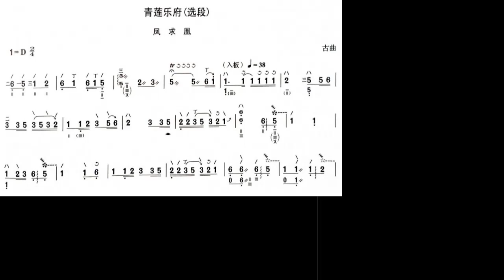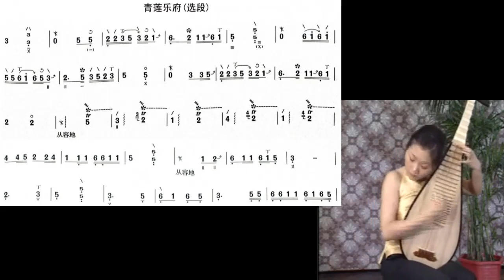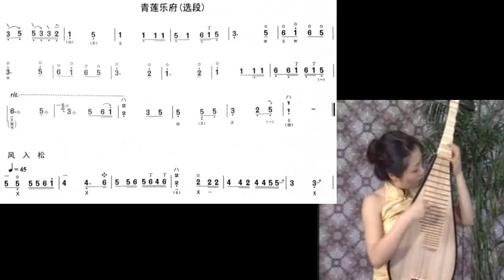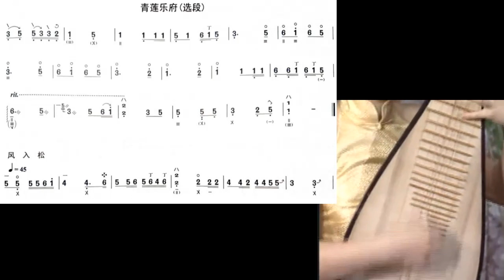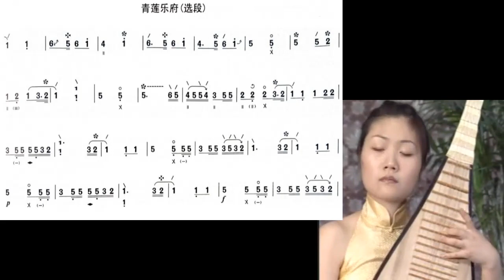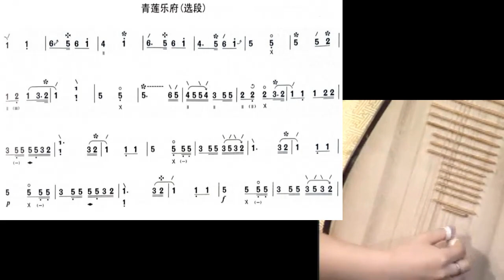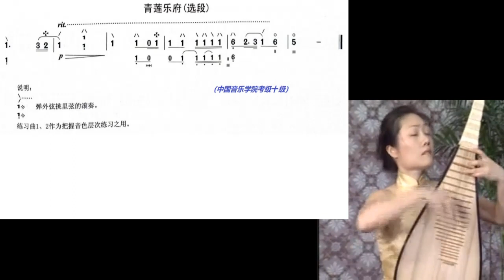全国琵琶考级 5-14 青莲乐府 赵洁示范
谢谢光临！